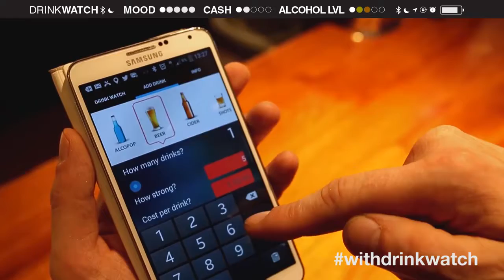Drinkwatch HD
Drink Watch lets you keep control on what you drink and monitor your alcohol levels, calories and the money you spend on alcohol.

Never lose track of your money spent, calories consumed or alcohol points with this essential app.

Monitor Alcohol Intake
Every drink you add will accurately total up the amount of units in that drink based on the amount you have consumed. This means you stay in control on how much alcohol you drink – Helping to avoid binge drinking.

Watch your Calories
Our app will keep track of the calories you consume every drink you have. Perfect to keep up to speed on the amount of calories you are putting on with every drink!

Keep track of your cash
Every drink recorded will keep track of the amount you spend, this is great for even keeping tabs on the rounds you just bought in or to keep an eye on your bank account.

Helpful Advice on drinking
Our app has helpful information on recommended drinking levels and links to agencies that can provide free help and support if you wish to adjust your drinking levels.

Easy to use, modern design

Designed to be simple to use with no learning curve. Simple to use design with no learning curve.

Simply add your drinks and and stay in control.